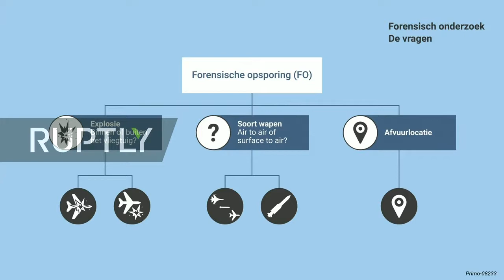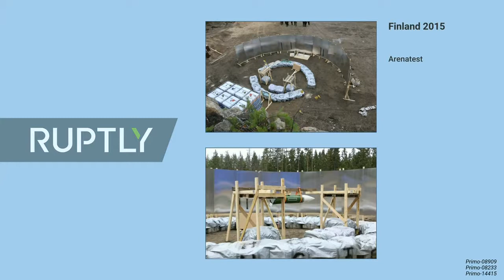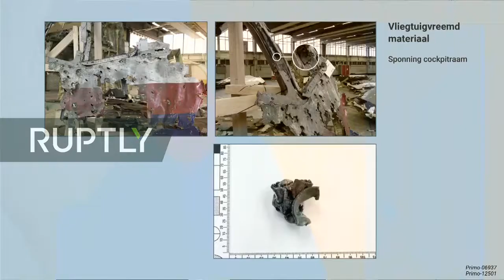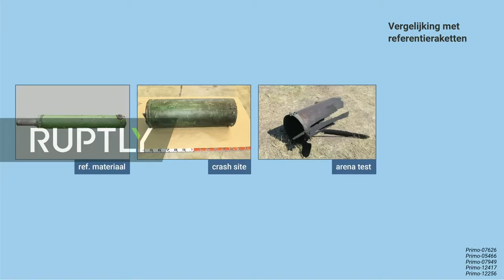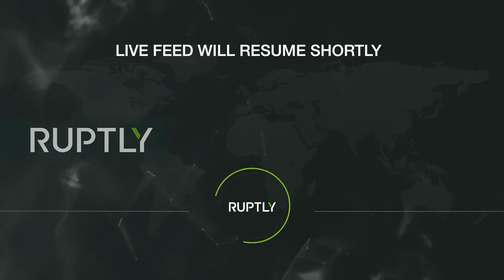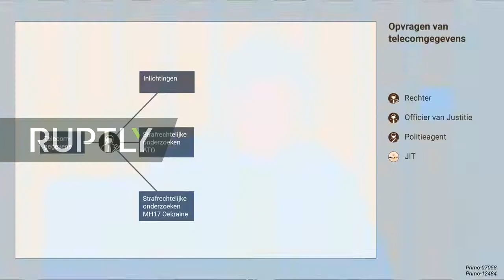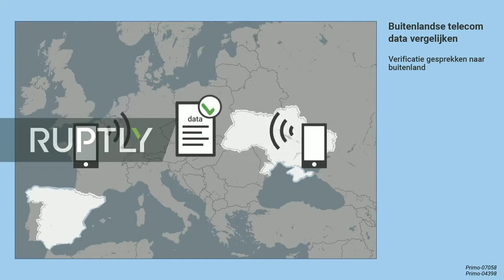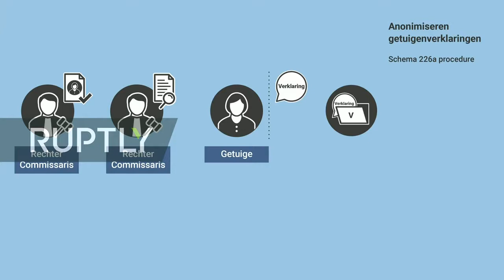MH17 trial afternoon session June 8 2020